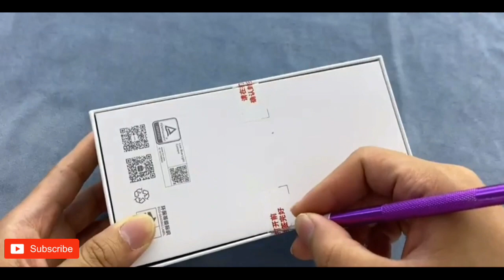فتح العلبة و سعر هونر X20 SE | Honor X20 SE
فتح علبة هونر x20 se
سعر هونر x20 se
Honor x20 se

أخيرًا ، أصبح الهاتف الذكي Honor X20 SE رسميًا - فهو يحتوي على مجموعة شرائح Mediatek Dimensity 700 ، ومساحة تخزين كبيرة وثلاث كاميرات في الخلف.  ظهرت لأول مرة في الصين ، ولكن نأمل أن تصبح عالمية الآن بعد أن أصبحت Honor علامة تجارية مستقلة لا تحتاج إلى جميع المبيعات الخارجية.
يبلغ قياس اللوحة الأمامية لـ Honor X20 SE 6.6 بوصة وتتميز بدقة Full HD +.  يوجد ثقب واحد في المنتصف لكاميرا سيلفي بدقة 16 ميجابكسل.  نظرًا لأنه شاشة LCD ، فإن ماسح بصمات الأصابع موجود على الجانب الأيمن ، ويعمل أيضًا كمفتاح تشغيل.

 تشتمل أدوات التصوير الثلاثية الموجودة في الخلف على أداة نهائية رئيسية بدقة 64 ميجابكسل ومستشعرين إضافيين بدقة 2 ميجابكسل - أحدهما لالتقاط الصور الشخصية والآخر للصور المقربة / الماكرو.
شريحة Mediatek مصحوبة بذاكرة وصول عشوائي (RAM) بسعة 6 جيجابايت أو 8 جيجابايت ، وتبلغ سعة التخزين 128 جيجابايت.  لا توجد مساحة لبطاقة microSD في درج البطاقة ، ولكن يمكن أن تستوعب شريحتي nano-SIM وتتيح وضع استعداد 5G مزدوج.
 تبلغ سعة البطارية 4000 مللي أمبير في الساعة فقط ، بينما يدعم جهاز Honor X20 SE الشحن السريع بقوة 22.5 واط.
يأتي الهاتف مع Magic UI 4.1 ، المبني على Android 11. وبما أن الهاتف متوفر حاليًا في الصين فقط ، فلا يمكننا أن نتوقع أن يكون لديه خدمات Google.

 تبلغ تكلفة Honor X20 SE 1799 يوانًا صينيًا (280 دولارًا أمريكيًا) أو 1999 يوان صيني (310 دولارًا أمريكيًا) ، اعتمادًا على ذاكرة الوصول العشوائي المحددة.  تقدم Honor طلبات مسبقة على X20 SE بأربعة ألوان - الأسود والأخضر والذهبي الوردي والفضي مع تحديد موعد الشحن في 9 يوليو.